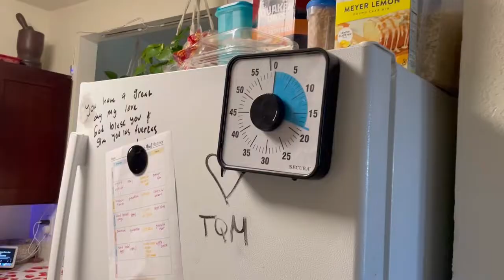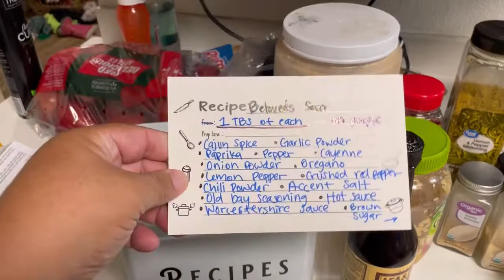Everyone has a fever! + Mini Date Night At Home Vlog